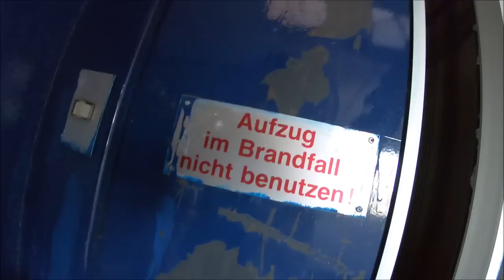Opuszczone osiedle z wyposażeniem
Wszyscy zostali wysiedleni 😮